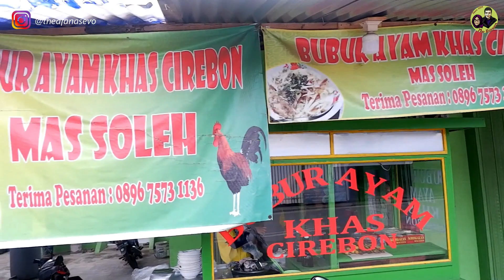ENDONEZYA'DA NE YENİR? | PİRİNÇLE KAHVALTI | DOYA-DOYA ENDONEZYA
Herkese Merhaba!

TheKursuns (Kurşunlar) kanalına hoşgeldiniz :)

Bizi bilenler zaten biliyor. Bilmeyenler için; birimiz Türk, diğerimiz Endonezyalı evli bir çiftiz. Kanalımızda bugüne kadar hep Endonezce veya az da olsa İngilizce içerik üretmiş, genelde Endonez arkadaşlara hitap etmiştik. Fakat bugünden itibaren Türkiye'deki arkadaşlarım ve ailem için yeni bir vlog serisine başlıyorum :) Adı "Doya-Doya Endonezya". (Bu adı öneren, Avusturya'dan Veli arkadaşıma selamlar ve teşekkürler :) )

Bu seride sizlere Endonezya mutfağını ve mutfağıyla birlikte insanlarını, kültürünü ve Endonezya'daki yaşamı tanıtmaya çalışacağım. Umarım beğenir ve ilerleyen süreçte katkı sunarsınız. Bizim için aşırıya kaçmayan ve gerçekçi her yorum çok değerli :)

Bu videoda "Endonezya'da kahvaltıda ne yenir?" sorusuna cevap aracağız.

İyi seyirler,

Mustafa (theKursuns)